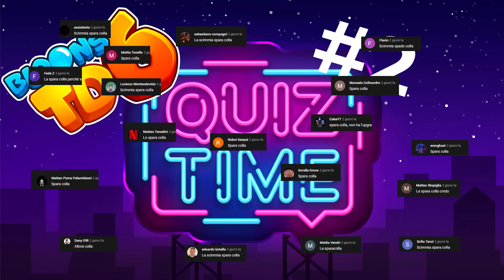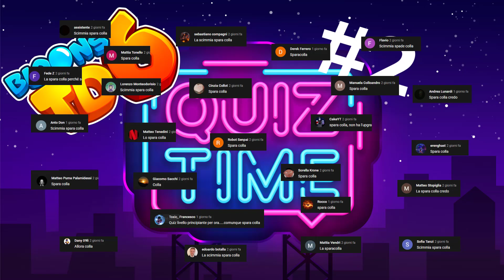RISULATI: 2# Domanda - BTD6 QUIZ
Strada verso 7 mila iscritti 90% ... 6.3K/7K
*** ⭐ Ultimo iscritto: Stefano Pittarello ⭐ ***
Ciao e benvenuto ecco i risultati del secondo quiz,
ci sarà un quiz nuovo ogni settimana ci vediamo venerdì 11 febbraio sempre alle ore 18:00